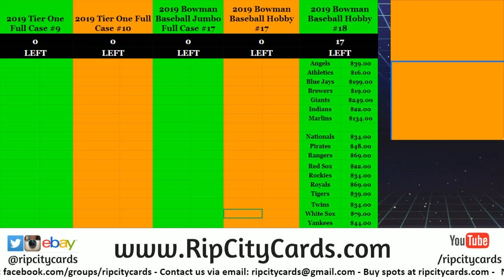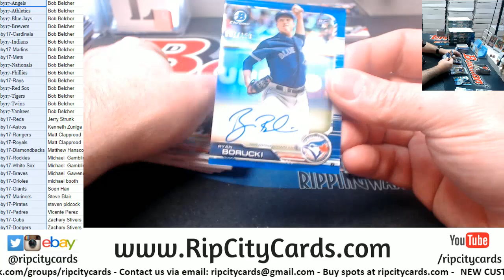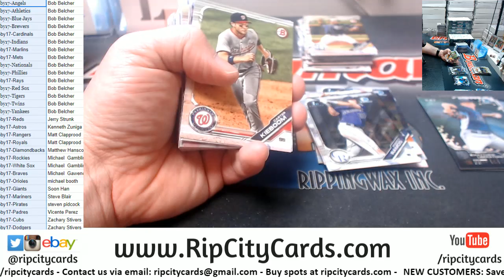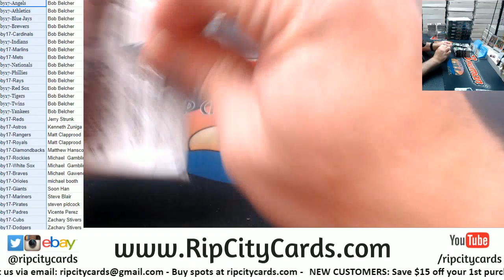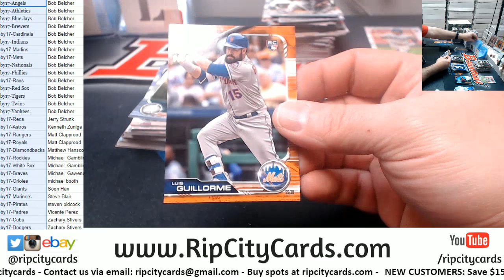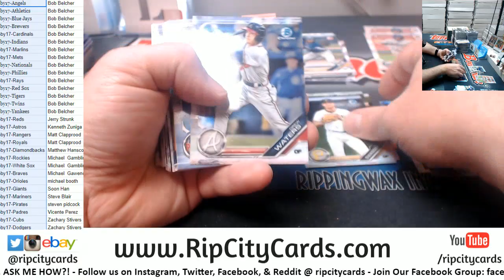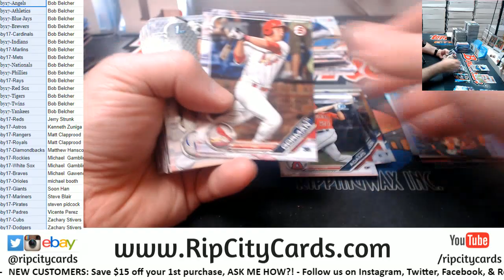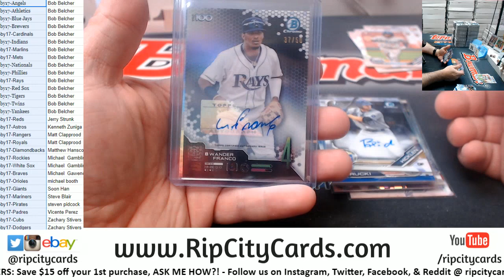2019 Bowman Hobby Full Case #17 RCC